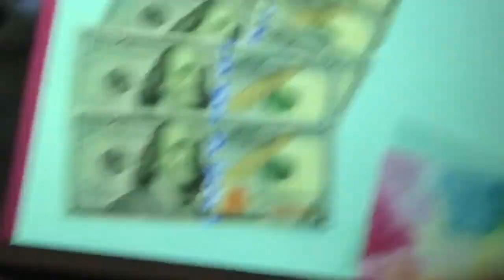Nightmare Visualizer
-JOJOWOPPP-
  -Get in Tune-
GO STRAIGHT TO TIK-TOK